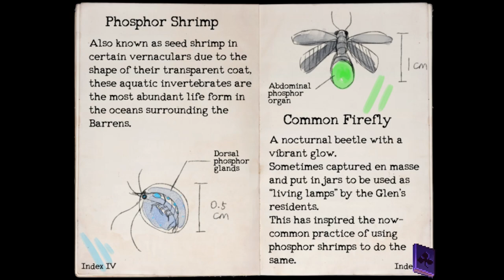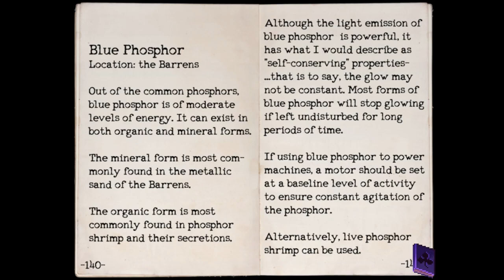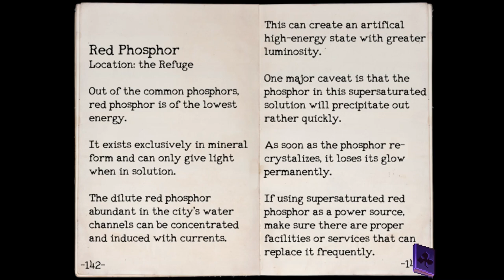One Shot Ep. 13 | The Library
One Shot Ep. 13 | The Library: Books here? Psh, no way. Enjoy my shenanigans!!

Mer

About One Shot:

OneShot is a surreal top down Puzzle/Adventure game with unique gameplay capabilities. You are to guide a child through a mysterious world on a mission to restore its long-dead sun. The world knows you exist.

You read all of this?? WOW! Goldstar for you my little Merster! You shall climb the ranks of our eventual Merster army as a commanding officer! Merwuahahaha!! - love, Mer